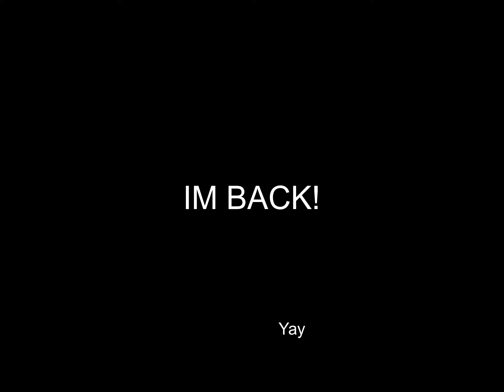I missed PVP.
I dont knew what to say besides the fact i’m back.

Peepeepoopoo